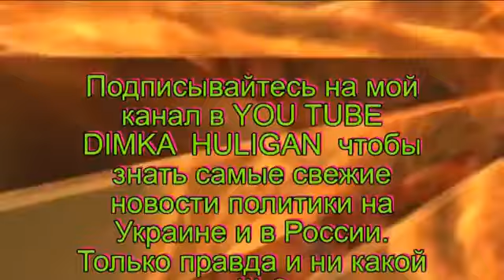Подписывайтесь на мой канал DIMKA HULIGAN.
ССЫЛКА НА КАНАЛ DIMKA HULIGAN

Александр Лукашенко. Если Крым ваш, почему за него не воюете?

Я с Вами поделюсь секретами идеальной чистоты На моем канале есть еще много полезных.

Друзья, добро пожаловать на мою страничку! Здесь вы найдете много видео со студий, концертов, записей, съемо.